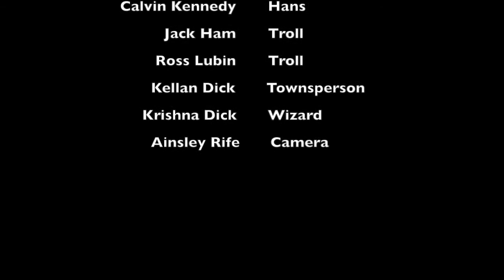Frigid Session 3, Week 1